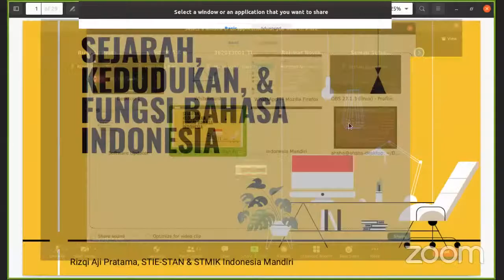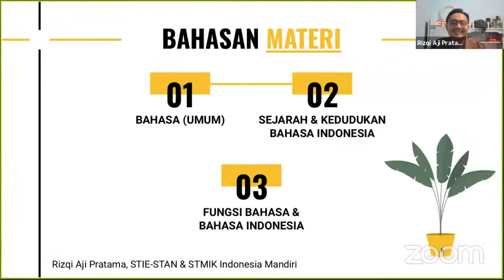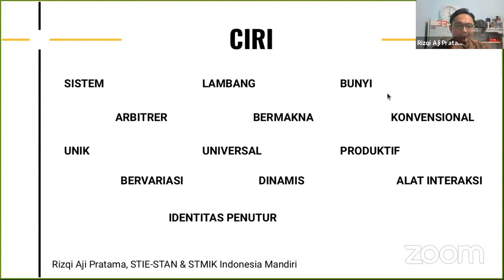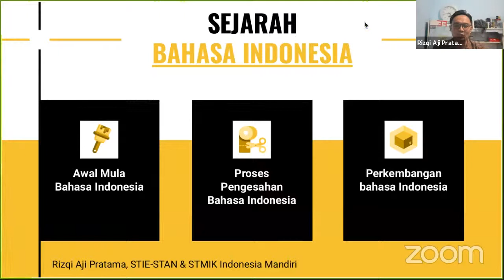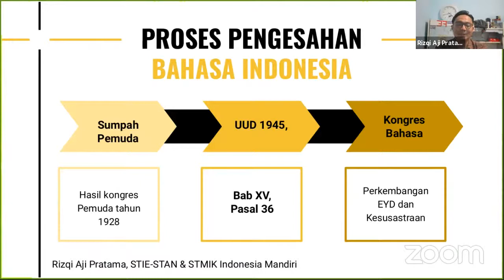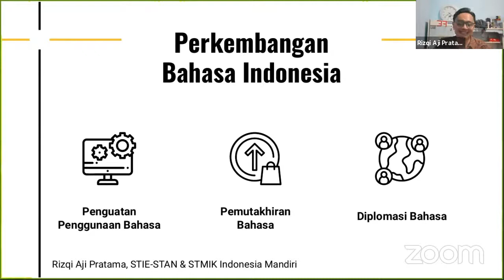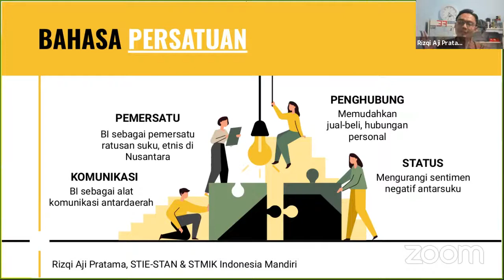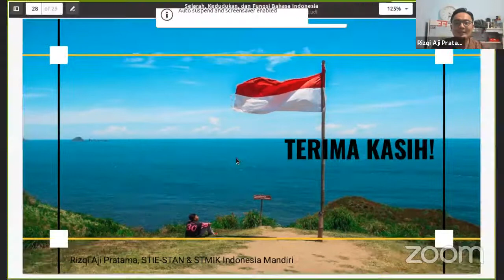Bahasa Indonesia STMIK KRY minggu2